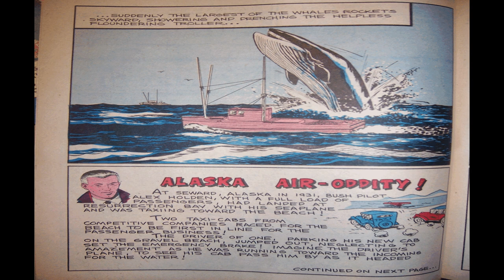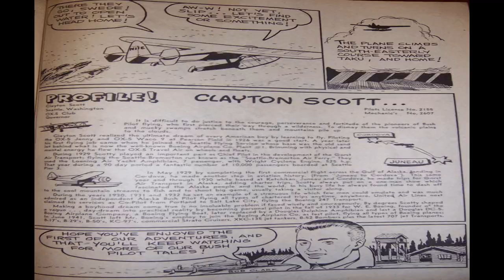Alaska Bush Pilot No 1 Comix Book Movie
Title | Alaska Bush Pilot No 1 | Publisher: Jan Enterprises | Date: 1959 | Lang: English

Price: 0.10 USD, Pages: 16, Editing: Lloyd R. Jarman
Color: Black And White; Some Pages Duotone Red And Blue Dimensions: Standard Silver Age U. S. Paper Stock: Newsprint Binding: Publishing Format:

Notes: Adventures in Alaska based on true experiences of Lloyd Jarman.

 Comic Contents:
Credits: Pencils: Bob Clark (signed) | Inks: Bob Clark (signed) | Colours: Bob Clark ? | Letters: Bob Clark ?
Genre: Adventure

Comic Story (12 pages) Whale Chase at Icy Straits
Featuring: Slip Summers
Credits: Script: Lloyd R. Jarman | Pencils: Bob Clark (signed) | Inks: Bob Clark (signed) | Colours: Bob Clark ? | Letters: Bob Clark ?
Genre: Adventure
Characters: Swede Larsen (Slip's Mechanic) Pop Sellers (an Old Trapper) Herman Kringle (owner Of The Trading Post) Kris Kringle (Herman's Daughter) Curt Costoff (villain)

Comic Story (1 page) Alaska Air-Oddity!
Featuring: Alex Holden
Credits: Script: Lloyd R. Jarman | Pencils: Bob Clark | Inks: Bob Clark | Colours: Bob Clark? | Letters: Bob Clark?
Genre: Non-fiction

Text Article (1 page) Profile!
Featuring: Clayton Scott
Credits: Script: Lloyd R. Jarman | Pencils: Bob Clark (signed) | Inks: Bob Clark | Letters: typeset
Genre: Aviation Biography

Promo (ad From The Publisher) (1 page)
Featuring: Bush Pilot Club
Synopsis: "Hey Kids! Join the 'Bush Pilot' Club and be a charter member!"

Alaska Bush Pilot No 1 Comix Book Movie is presented in full screen, 1920 X 1080 HD (1080P) quality video, without music, narration, sound, animation, pans or zooms, enabling every comic panel, of the story, to be read and enjoyed, on or off-line, at any time, and in any place you can access it.

Alaska Bush Pilot No 1 Comix Book Movie is part of the golden age comics' Adventure genre. The Golden Age refers to the first cycle of superhero comics which existed between 1938 and 1950. This was the period in which the concept of the superhero was born.